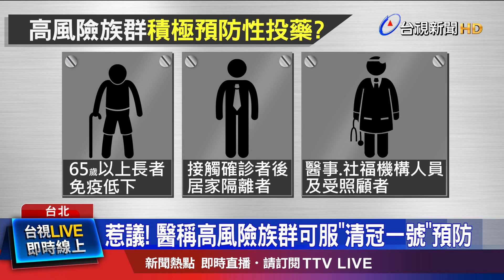惹議! 醫稱高風險族群可服"清冠一號"預防